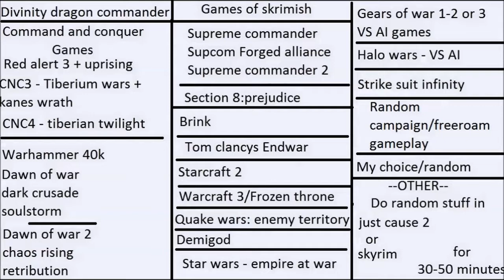Skirmish episode 33 Demigod